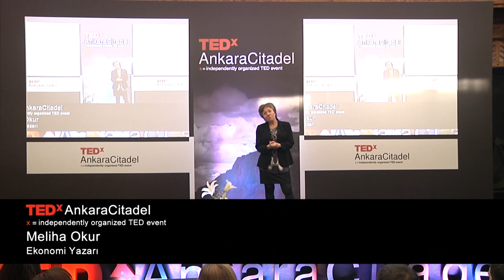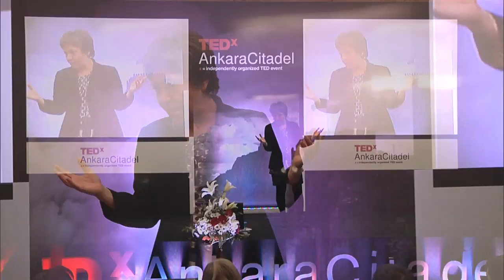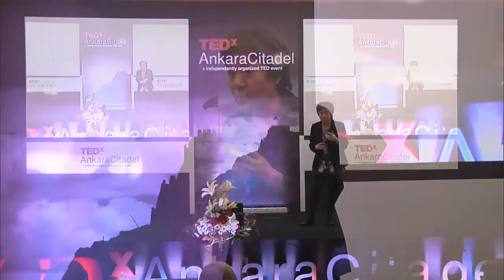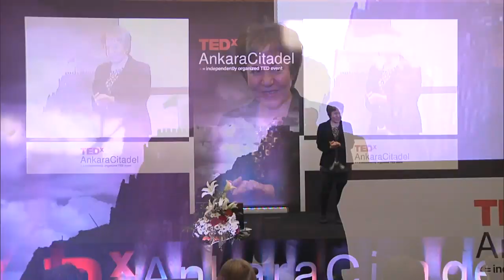Hayat Haberdir: Meliha Okur at TEDxAnkaraCitadel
Ankara'da doğdum.
Karadeniz Ereğli'de büyüdüm, okudum ve tam da 12 Eylül darbesi öncesi İstanbul'a geldim.  İdeolojik kamplaşmaların tavan yaptığı bir dönemde üniversitede okudum.  Sosyal hayatı, ilişkileri,  daha doğrusu Türkiye'yi anlamaya kafayı taktığım için vazgeçtim. Edebiyat özel ilgi alanım oldu.
Çok beğendiğim röportajcı, Fikret Otyam gibi olmak, çok güzel olur dedim. O dönem Yazko vardı, tüm toplantılarını izledim. Tomris Uyar, Aziz  Nesin, Yaşar Kemal'i hep o toplantılarda izledim. Şanslıydım. Cağaloğlu'ndaki Mavi Lokanta durak yeri gibiydi. Herkes oradaydı. Ben de  rotayı Bab-ıÂli'ye  çevridiğimde Türkiye'nin yepyeni siyasi ve ekonomik düzene geçiyordu. 1 dolar alabilmek için izin bekleyen yurdum insanı ithal ikamecilikten serbeyt piyasaya geçtiğinin farkında bile değildi. Ya ekonomi, ya siyasetti tercihim.
İstanbul ağır  bastı. ekonomi haberciliği yapmak için yola çıktım. 30 yıldır yolculuk sürüyor. Arada bankacılık okudum.  Gökuşağı adında Türk solunun nefes aldığı alkı siyasi dergide görev aldım. Borsanın kuruluş sürecinde Para Dergisi'ni çıkaran ekipteydim. Uzun yıllar Doğan Grubu'nda çalıştım. Milliyet'te köşe yazdım. Halen Sabah'ta bu görevim sürüyor. Günlük gazete, haftalık, aylık dergi derken  bambaşka bir alan olan televizyonculuğa soyundum. CNNTürk'ü kuran 10 kişiden oluşan ilk kadro içindeydim.  Ekonomi programları yaptım.  Pek çok ödül adık.
Habertürk TV, NTV ve ATV'de de programlara imza attık. Geldiğimiz noktada  eleştirel habercilik yapmak için direniyoruz.
Türkiye'de insan olmak, kadın olmak kolay değil. Ama hayal kurmak ve bunu gerçekleştirmek güzel.

TEDx hakkinda,
Fikirlerin paylasilmaya deger oldugu anlayisi ile TEDx, TED benzeri deneyimi paylasmak icin insanlari kendi duzenledikleri etkinliklerde bir araya getiren yerel bir programdir. TEDx etkinliklerinde, TED Talks videolari ve konusmacilar, kucuk bir grupla derinlemesine tartisma ve baglantilarin yarattigi isiltilari bir araya getirirler. Kendi bulunduklari yerlerde duzenlenen bu etkinlikler, "x=bagimsiz duzenlenen TED etkinligi" olarak markalastirilirlar. TED konferansi, TEDx programina yol gosterir. Ancak bireysel TEDx etkinlikleri kendine ozgu duzenlenir*. (* Belirli kural ve yonergelere tabidir.)